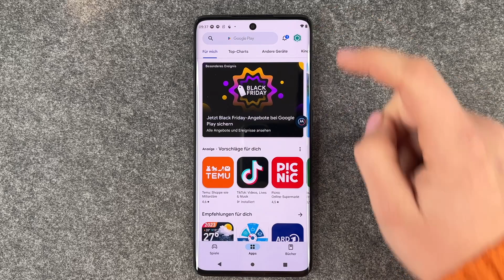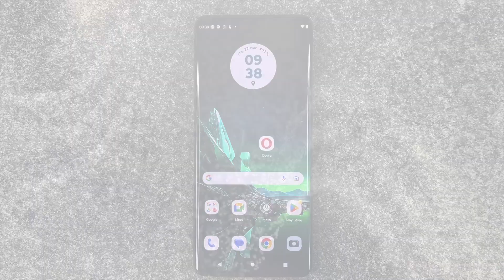Motorola Edge 40 Neo Apps aktualisieren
Ihr wollt beim Motorola Edge 40 Neo die Apps aktualisieren bzw. nach einem App-Update suchen und wisst nicht, wie das geht? Null problemo - damit beschäftigt man sich ja auch nicht unbedingt alltäglich. Auf die Aktualität Eurer Apps solltet Ihr aber aus Sicherheitsgründen und der einwandfreien Funktionalität wegen dennoch zwischendurch mal achten. Ihr könnt Apps einzeln aktualisieren oder auch alle verfügbaren Updates aller Apps gleichzeitig ausführen. Wir zeigen Euch hier, wie das Ganze funktioniert. Viel Spaß bei unserem Video und beim Update Eurer Apps auf dem Edge 40 Neo.